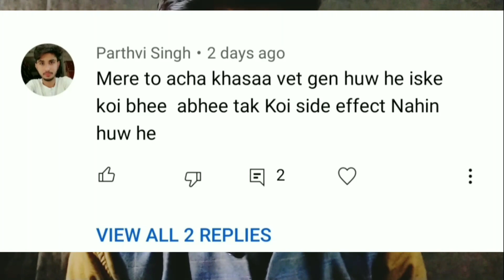Sanyasi Ayurveda Sehat Tablets Khane Ke Fayde | Weight Gain Reviews | Sehat Kaise Banaye | Kya Khaye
Thankyou.